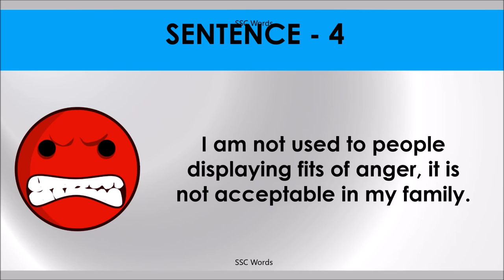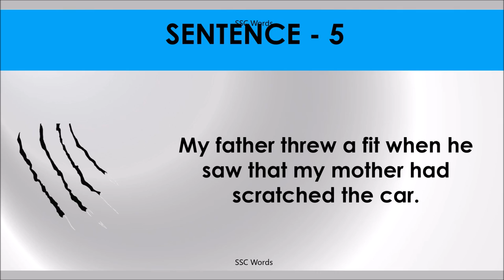FIT OF ANGER Idiom 336 # Meaning and five sentences # SSC Words